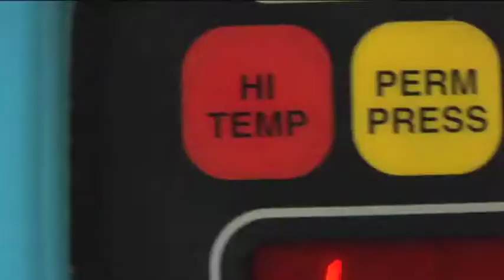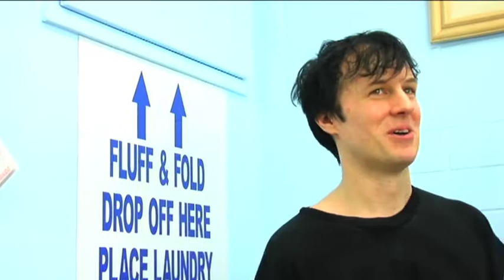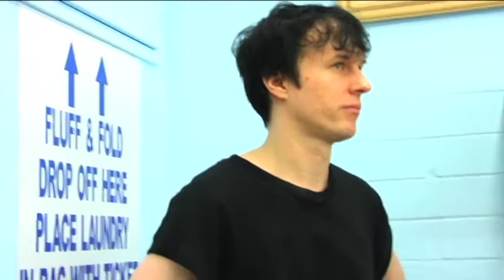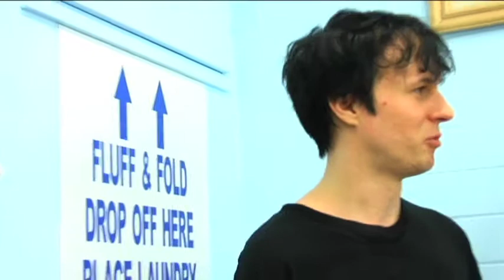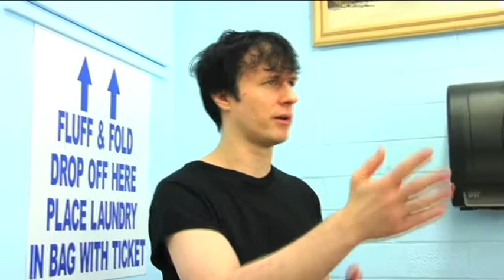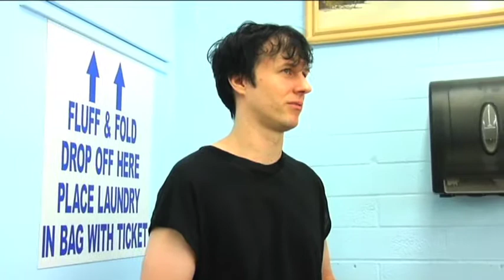Atari Teenage Riot on Dirty Laundry TV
Atari Teenage Riot on getting the band back together, the Pixies reunion and their beef with 50 Cent